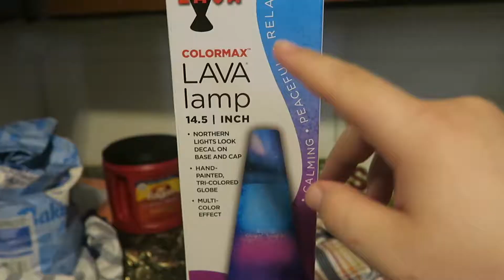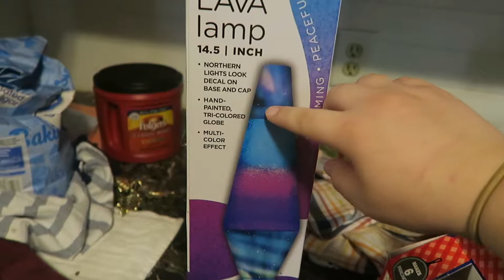Studying For Finals | Vlogmas Day 2